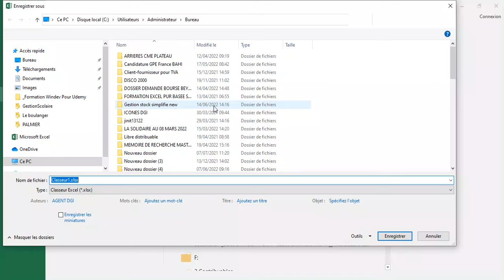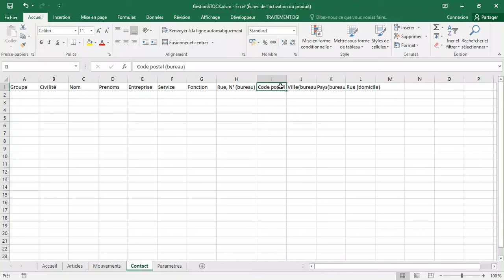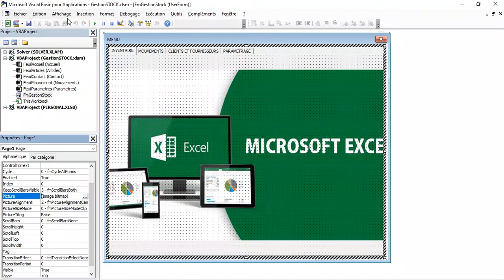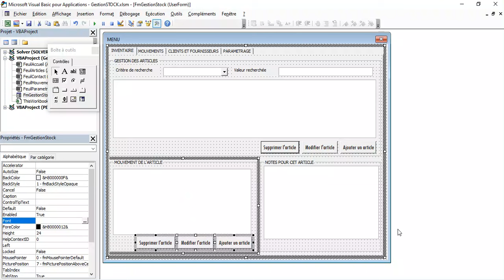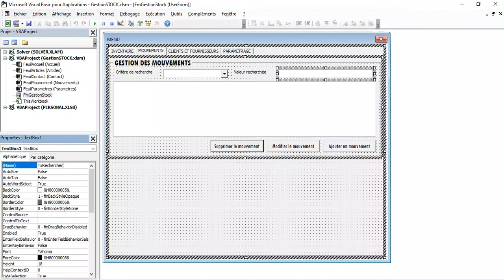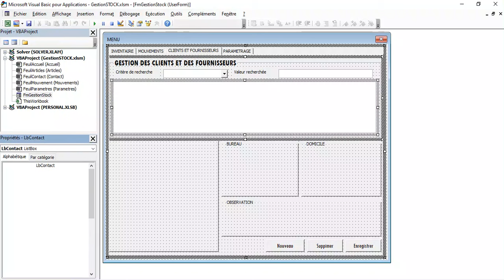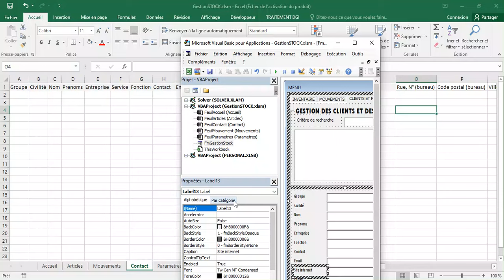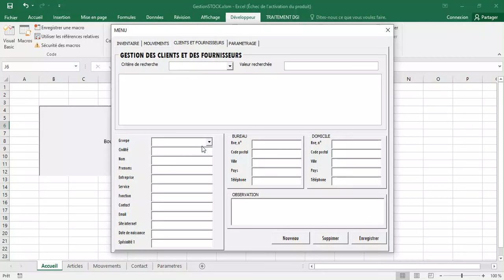#1 Gestion des ventes avec contrôle multipage en Excel VBA | Formation complète Excel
OBTENIR LE FICHIER
👉 Orange Money et Wave : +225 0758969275
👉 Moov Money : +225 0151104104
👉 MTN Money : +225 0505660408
👉 WhatsApp (pour les paiements par mobile money, Wave ou Western union)
Gestion des ventes avec contrôle multipage en Excel VBA #1 | Formation complète Excel
LISTE DE MES SERVICES FREELANCE COMUP – WINDEV ET EXCEL VBA AUTRES
👉Je vais créer votre formulaire de saisie sur Excel ou Windev
NOS DIFFERENTES FORMATIONS UDEMY ET E-LEARNING

NOUS CONTACTER
VOUS SOUHAITEZ EFFECTUER UN DON A LA CHAINE ?
ACHAT DIRECT DES APPLICATIONS PAR CARTES VISA
(Réception automatique des fichiers après paiement)
EXCEL